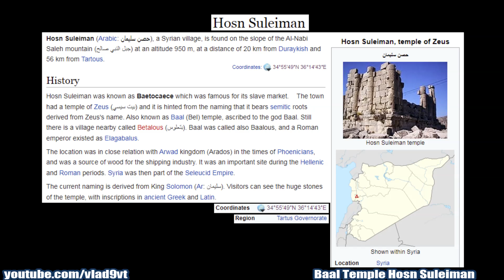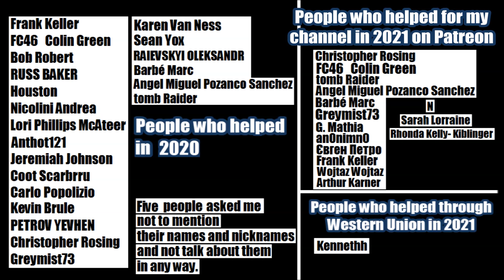Megalithic Temple of BaaL in Hosn Suleiman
Megalithic Temple of BaaL in Hosn Suleiman. Megalithic stone bloks. knobs, polygonal masonry. Some blocks are really huge !  Also this structure known as Temple of Zeus in Hosn Suleiman, or temple of Jupiter Baetocece !  Originally it was the temple of the Canaanites and Phoenicians, the temple of Baal and Astarte.
The word Baal literally means God. And there were many Baals: -  Baal Hadad (Adad) the son of Enlil.   And Baal Amon (Marduk) son of Enki, and Baal Osiris (Grandson of Marduk) and others.
Megalithic Temple of BaaL in Hosn Suleiman is a little-known ancient temple, with Cyclopean Megalithic masonry, with fragments of polygonal masonry, with specific projections (knobs), traces from the quarry. The size of some stone blocks is literally enormous !